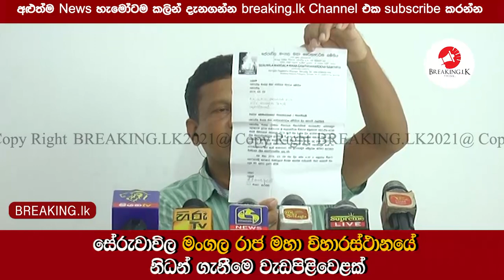ත්‍රිකුණාමලය සේරුවාවිල මංගල රාජ මහා විහාරස්ථානයේ නිධන් ගැනීමෙ වැඩපිළිවෙළක්| Breaking.lk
ත්‍රිකුණාමලය සේරුවාවිල මංගල රාජ මහා විහාරස්ථානයේ නිධන් ගැනීමෙ වැඩපිළිවෙළක්